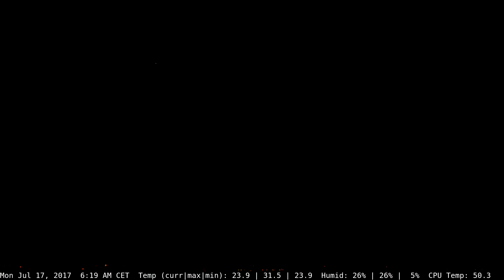Daily Madrid in one-minute Timelapse 17-07-2017